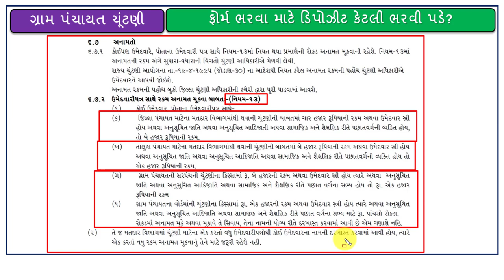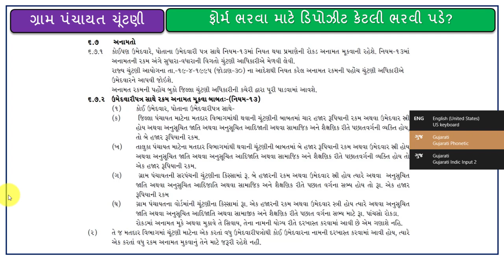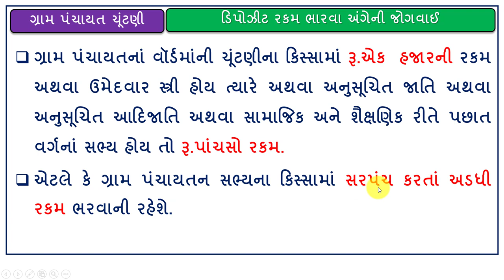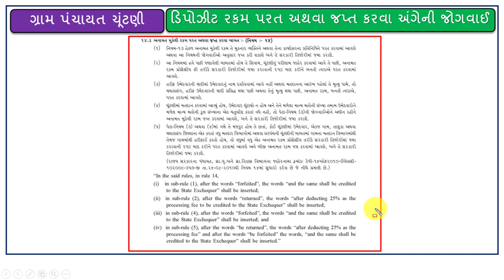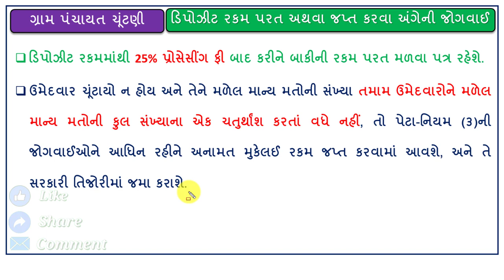ગ્રામ પંચાયત ચૂંટણી | ઉમેદવારી માટે ડીપોઝીટ ભરવા અંગેનો નિયમ | ડીપોઝીટ પરત અને જપ્ત અંગેની જોગવાઇ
મિત્રો આ વિડયોમાં સ્થાનિક સ્વરાજ્યની ચૂંટણી અન્વયે ડીપોઝીટ ભરવાની જોગવાઈ વિશે માહિતી આપવામાં આવી છે.